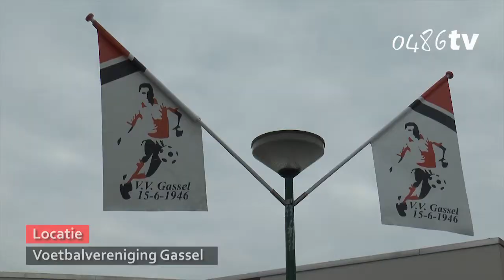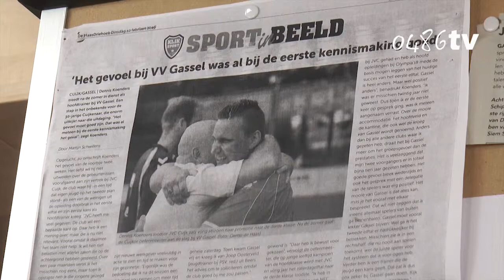De gezonde kantine VV Gassel